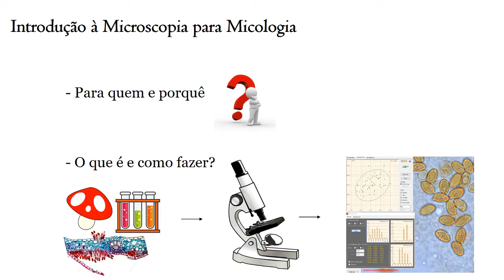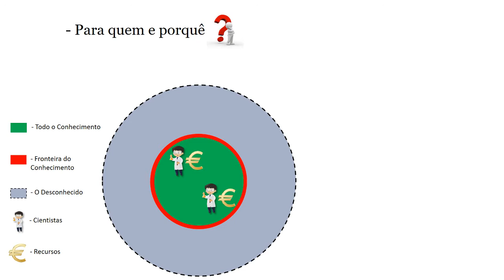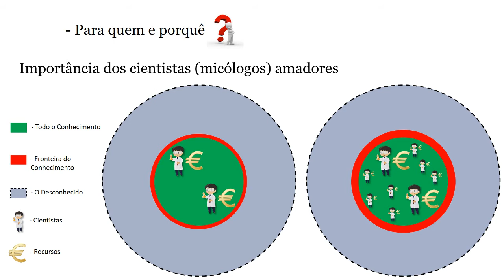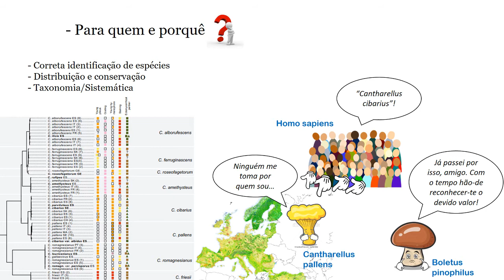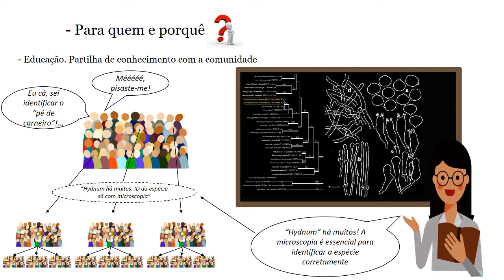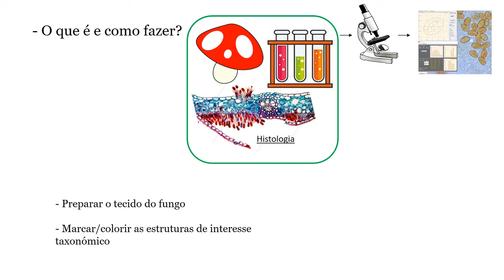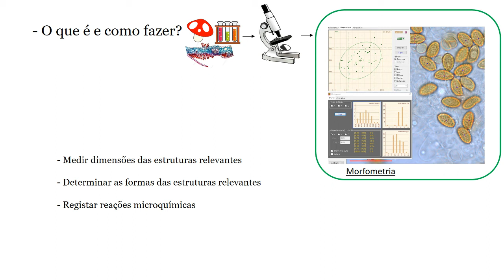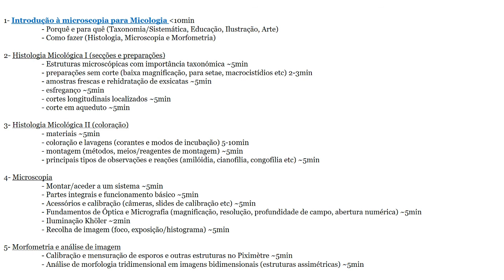1- Introdução à microscopia para Micologia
Este é o primeiro vídeo de várias séries com diversos tutoriais com a finalidade de ensinar e partilhar técnicas de microscopia para Micologia.

Pausem o video no final para lerem o esboço de guião de vídeos futuros.
Digam-me onde têm mais interesse, necessidade ou dificuldade. Devem também complementar algo que achem estar em falta. O vosso feedback é importante.